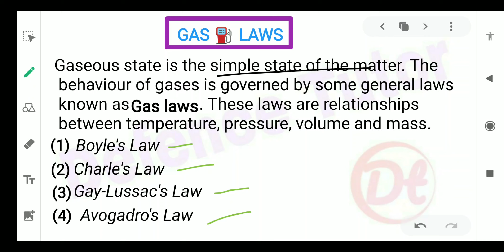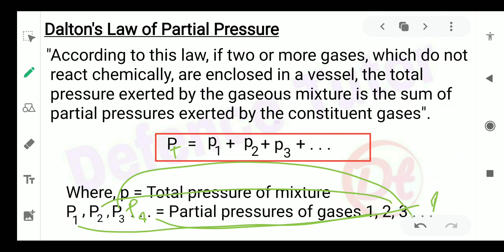L-23|NDA CHEMISTRY|Gas Laws|UPSC-NDA|Defence Tutor|Unacadmy|NDA I and NDA II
Iss lecture me aap logo ko LAWS OF CHEMICAL COMBINATION ke baare me bataya gaya hai.

Laws of Chemical Combination, History of atoms, maharshi kanad, Democritus, leucippus, Relative atomic mass, atomic mass, ions, cations, anions, formation of ions, chemical formulae, molecular mass, mole concept

KINETIC THEORY OF GASES, BOYLES LAW, CHARLES LAW, LAW OF INERT GASES, CHEMISTRY, CLASS 11 CHEMISTRY, PLUS 1, +1, NON MEDICAL

create@amrita, amrita university, amrita viswa vidyapeetham, research, laws of conservation of mass, mass, compound, chemical reaction, stoichiometry